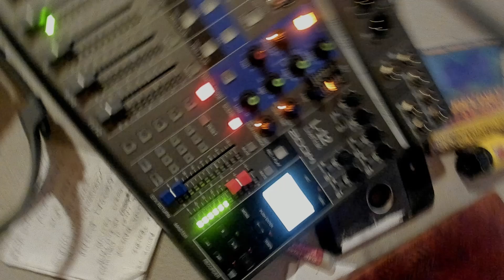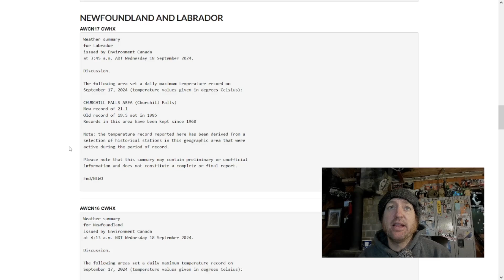Active Storm Tracks & Atmospheric Rivers Aiming At British Columbia! Insane Rain in Western Canada!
Two powerful mid-latitude cyclones are coming to western Canada this week, here's your heads up! This is a good channel for understanding the weather conditions in British Columbia!!

A production of Butterfly Effect Communications || Masters of Doom & Gloom

Emergencies, Crises, Issues Management and all things Public Relations